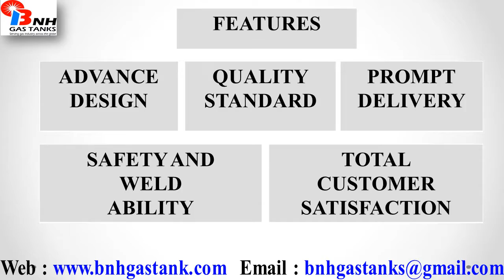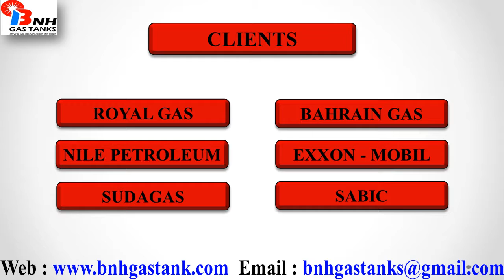Anhydrous Ammonia Transport Tankers From India BNH Gas Tanks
We are Manufacturer of Anhydrous Ammonia Transport Tankers.  We Supply our products with excellent quality and reasonable price.  for more information.